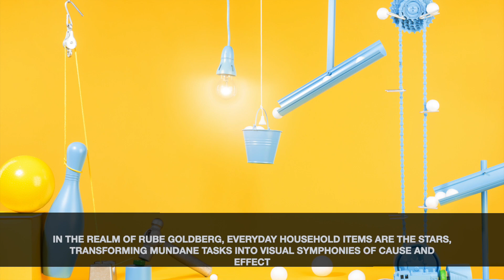What Are Rube Goldberg Machines and How Difficult Are they to Understand By Stanislav Kondrashov